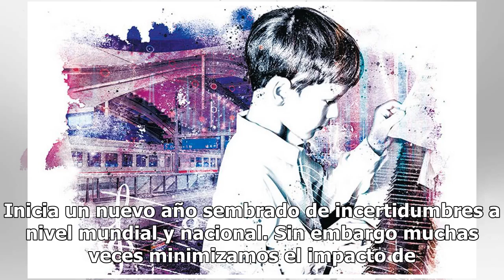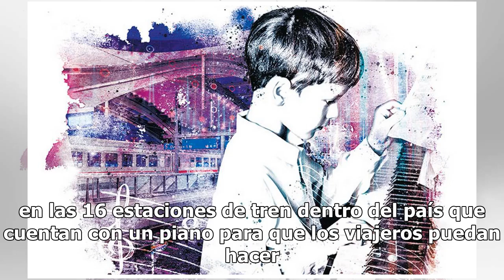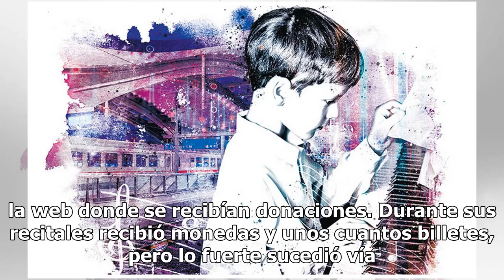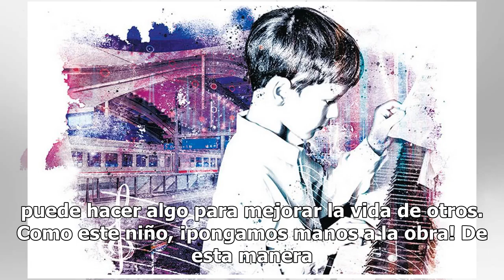Niño toca en el Metro para ayudar a su hermano con diabetes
Inicia un nuevo año sembrado de incertidumbres a nivel mundial y nacional. Sin embargo muchas veces minimizamos el impacto de lo que usted y yo podemos hacer por nosotros, nuestra familia, nuestra comunidad y nuestro planeta. Pensando en esto me viene a la mente lo que Bas Schipper, un niño holandés...